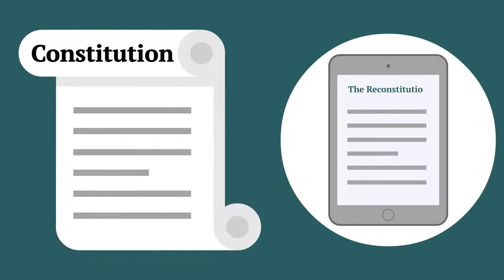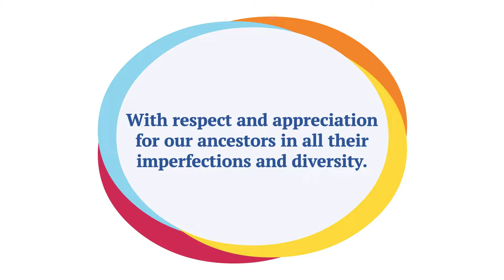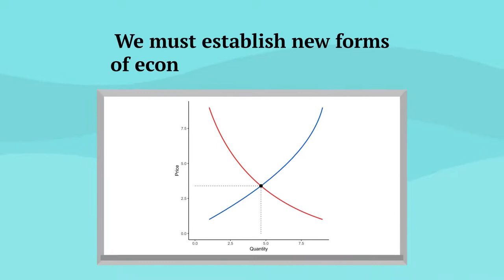The Interamble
The Interamble acts as a bridge from The Constitution to The Reconstitution, and as a statement of the shared values and vision we hope to embody and enact via the Amendments proposed in The Reconstitution.

Now soliciting feedback!

Join us for our first Constitutional Conversation -- this Thursday, July 21 -- to discuss live.